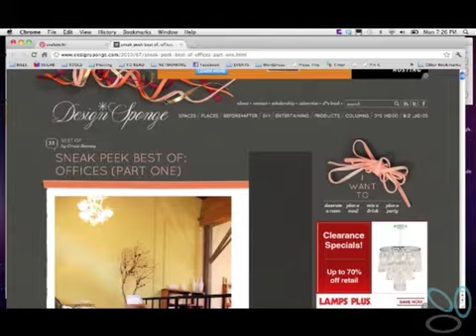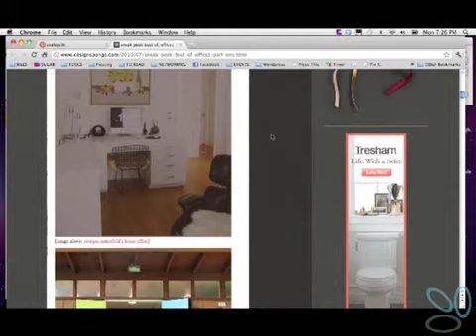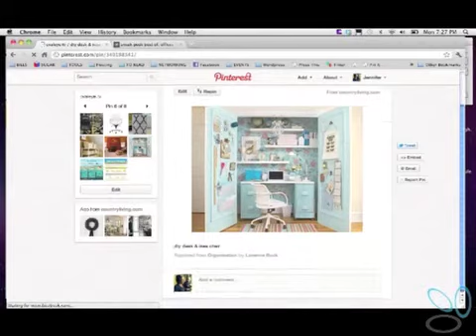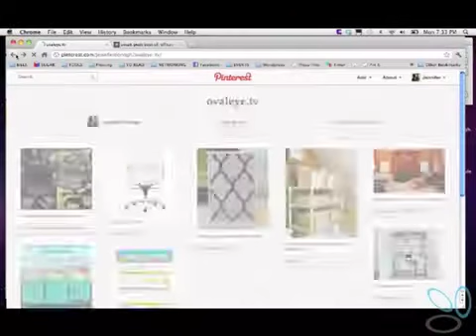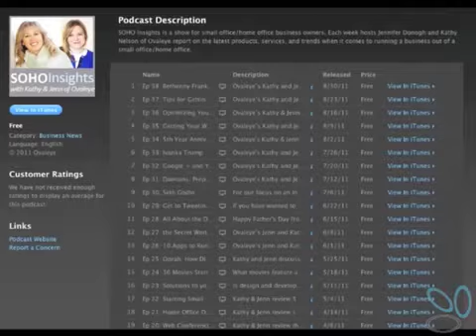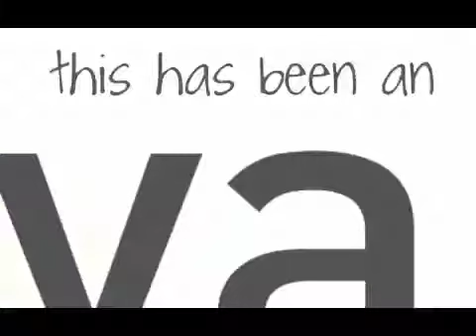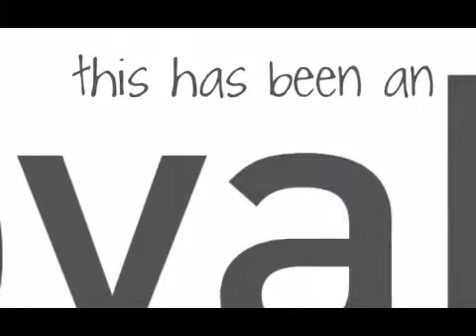Home Office Furniture (SOHO Insights Ep. 45)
Ovaleye's Kathy and Jenn discuss home office furniture in their latest SOHO Insights along with their first guest, Sandy Donogh who is a home stylist. Find out how to choose the right office desk, chair, how to re-purpose them, where to position them and more

About Ovaleye
Ovaleye is a Cloud Services company, providing you the freedom to build your Small Office/Home Office business around your unique lifestyle through website and email hosting, web conferencing, VoIP phone and other valuable resources.

Host your site with Ovaleye today for only $54.45 per year